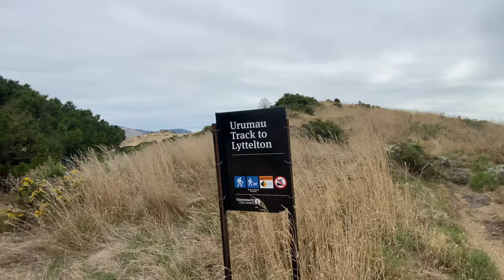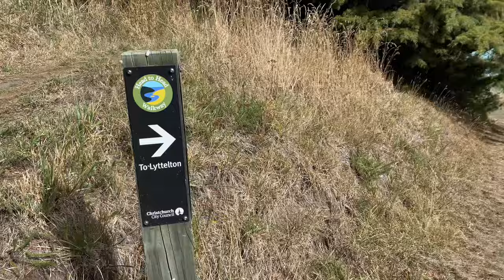Adventure Day / Mini Vlog / 25.03.24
Gondola 🚠 Port Hills ⛰️ Crater Rim Hiking Trail 2 Lyttelton then Ferry 2 Diamond Harbour 🛳️

Enjoy this mini vlog y’all also thank you for the 3,000 subs. When I’m at 5,000 I’ll go live on this channel